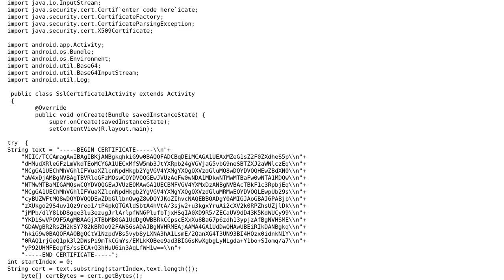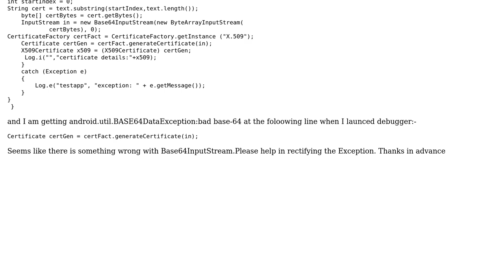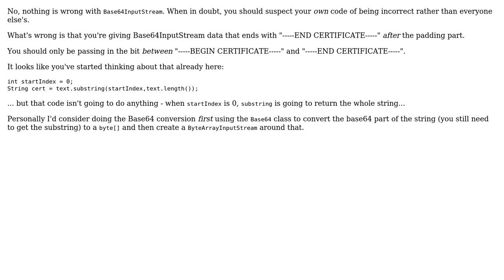bad base64 in android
With thanks & praise to God, and with thanks to the many people who have made this project possible! | Content (except music & images) licensed under CC BY-SA | Music | Images & others | With thanks to user Saurabh user Jon Skeet and the Stack Exchange Network Trademarks are property of their respective owners. You are responsible for your own actions.